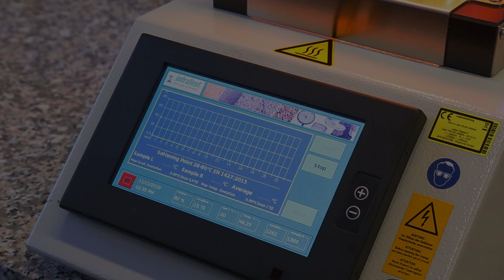Automatic Ring and Ball Tester | 20-22000 | Softening Point Test | Bitumen | infraTest Prüftechnik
We proudly present our first trailer: infraTest Automatic Ring and Ball Tester 20-22000. We show you a short clipping of the softening point test of bitumen. Enjoy the video.